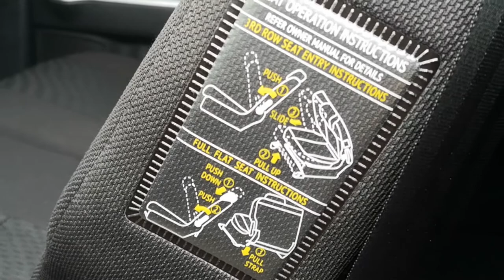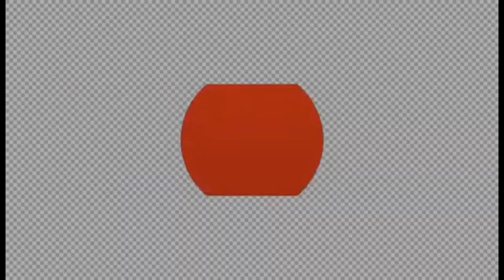Tips & Cara Lipat Seat Alza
Video ni adalah untuk korang yang tak pernah ambil tahu macam mana nak lipat kerusi dalam perodua alza..
kalau pening sangat macam mana nak lipat kerusi untuk load barang-barang, jom tengok dulu video ni.